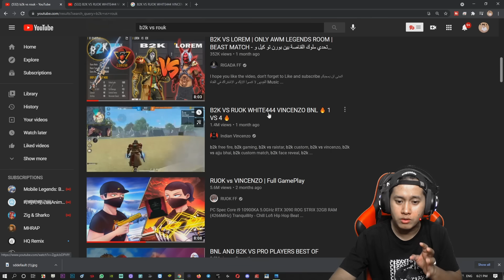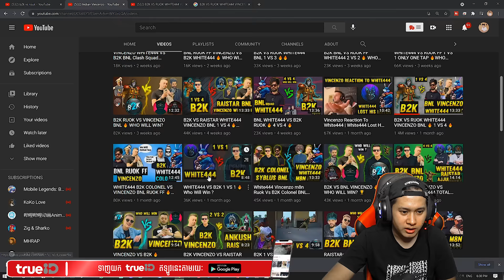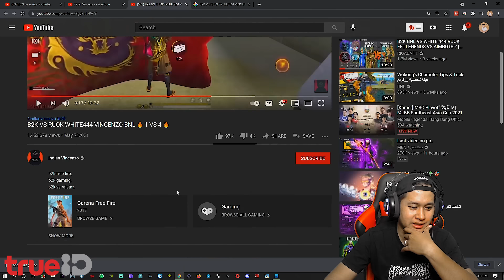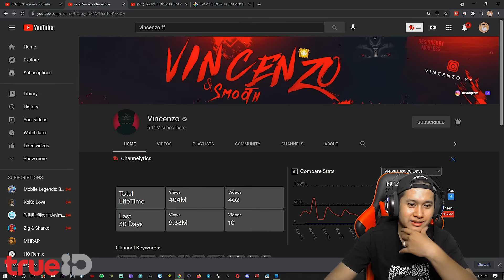FreeFire Cambodia🇰🇭 Reaction #111-The King Of SnipeR B2K Vs 4 Legendary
ថ្មីប្លែក មិនធ្លាប់មានពីមុនមក!!!
TrueID Cambodia កម្មវិធីទូរស័ព្ទ ដៃកម្សាន្ត ដ៏ធំជាងគេ និង ពេញនិយមបំផុត  នៅបណ្តាប្រទេសថៃ  ភីលីពីន  និង ឥណ្ឌូនេស៉ី ពេលនេះបានមកដល់ប្រទេសកម្ពុជាហើយ។

ដើម្បីទទួលបាន នូវបទពិសោធន៍ដ៏អស្ចារ្យមួយនេះ ដោយឥតគិតថ្លៃ ដែលរួមមានការកម្សាន្តជាច្រើនប្រភេទ ជាពិសេសការផ្សាយបន្តផ្ទាល់ នូវការប្រកួតបាល់ទាត់ English Premier League ពេញមួយរដូវកាល និង ការប្រលងបវរកញ្ញា Miss Multinational Cambodia។

TrueID Cambodia ពិភពកម្សាន្ត ដ៏សម្បូរបែប គ្មានដែនកំណត់ តែមួយគត់នៅ កម្ពុជា។

TrueID Cambodia - Apps on Google Play
TrueID Cambodia is the best way of getting informed and entertained in Cambodia.